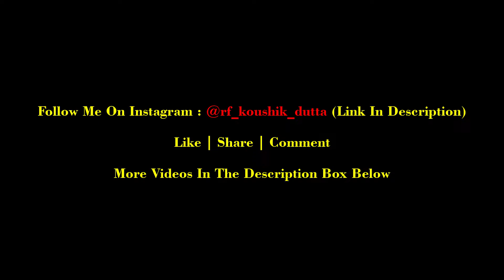Curving Train vs Stupid People In Risky Position | 12277 Howrah - Puri Shatabdi with SRC WAP 4 !!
HIGH SPEED TRAIN VS STUPID MAN | Close Escape | Risky Position | 12277 Howrah - Puri SHATABDI | Southeastern Railway | Koushik Dutta

12041 Howrah (HWH) - Puri (PURI) Shatabdi Express.
Loco : SRC WAP 4 22935 [Ex - TATA]